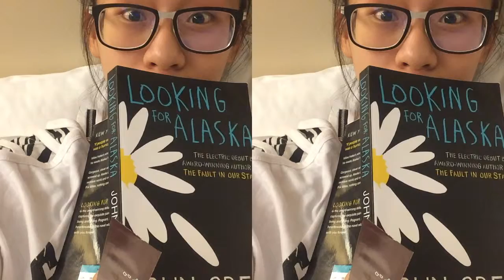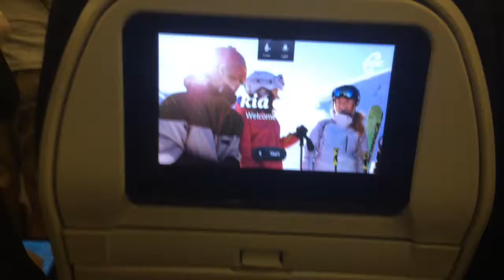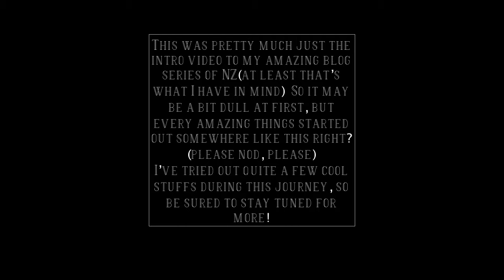Welcome Home! (8/7-8/9)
There were some typos in this video, and i am just too lazy of a girl to upload again. So please forgive me for that little mistake.
STALK ME!!